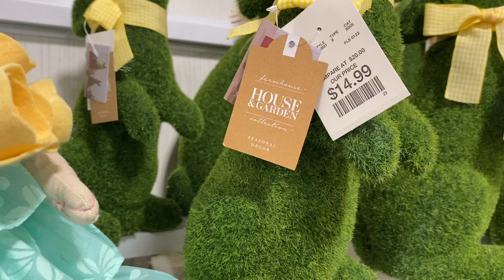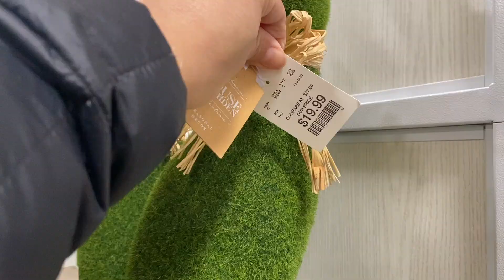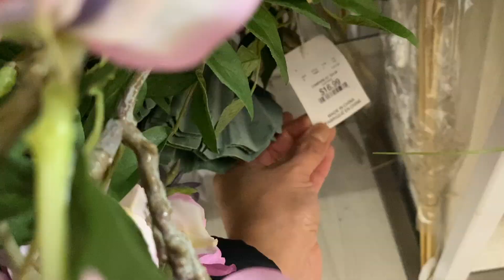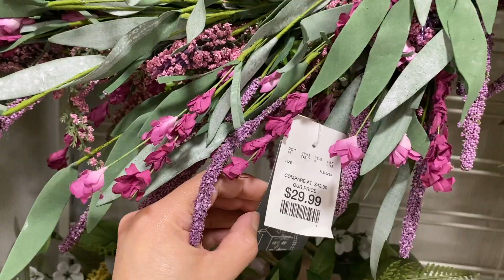DECORACION PRIMAVERA 2023/ TOUR POR HOME GOODS/ HOME DECOR